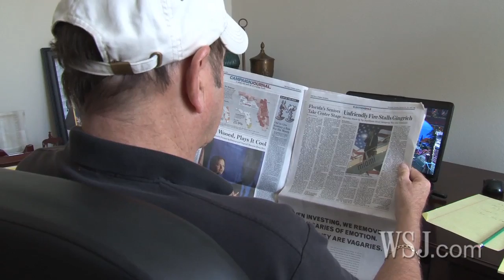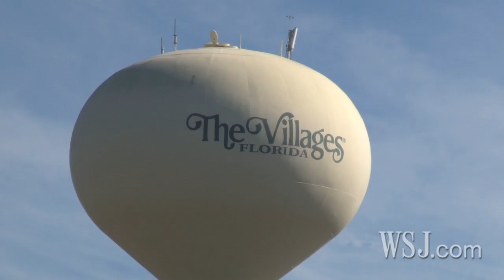Gingrich and Romney's Florida Fate to Be Decided by Seniors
Newt Gingrich, Mitt Romney, Ron Paul and Rick Santorum are competing in Florida's primary next Tuesday. For them, a lot is riding on the senior vote, which made up 40% of the vote in the last presidential primary. WSJ's Neil Hickey reports from The Villages, whose 90,000 residents make up one of the largest retirement communities in the Sunshine State.